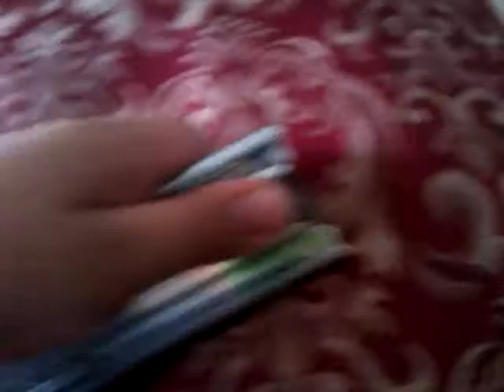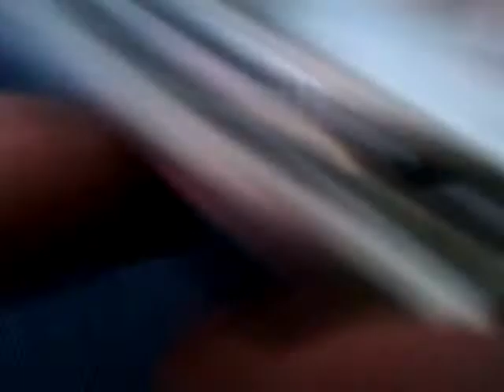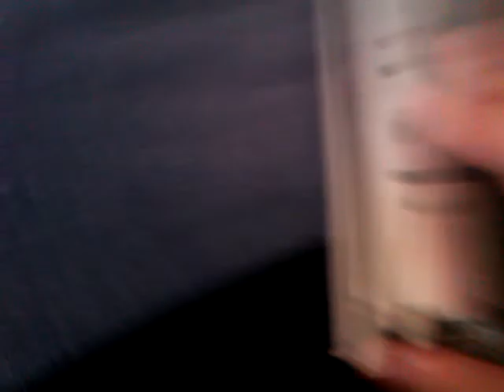Assassins creed costume hidden blade